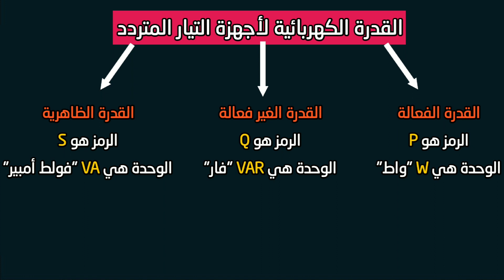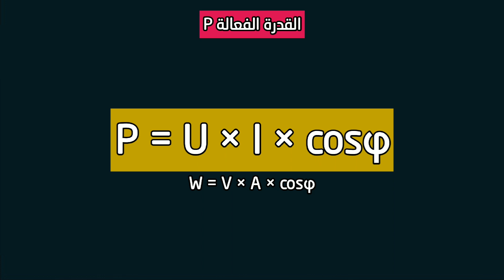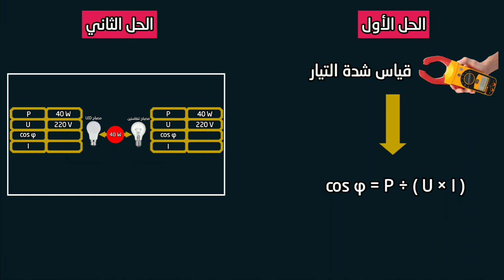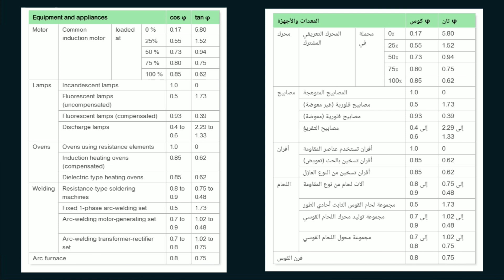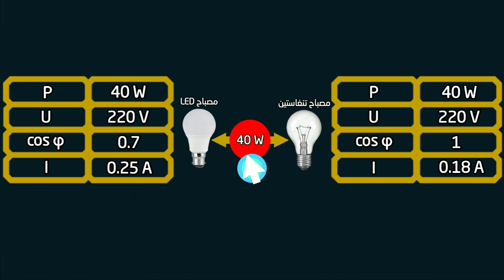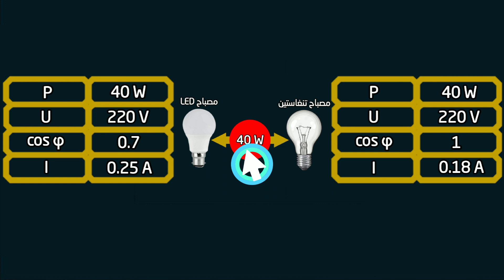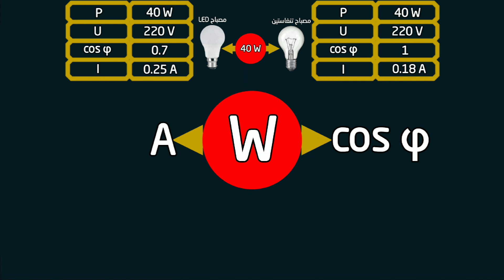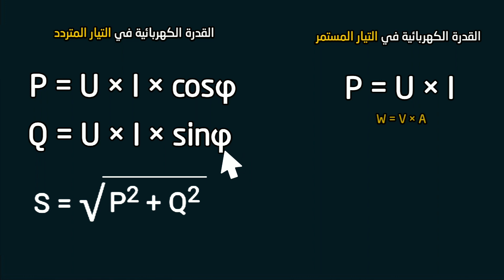القدرة الفعالة "W" وأهمية معامل القدرة "cosφ" و علاقته بشدة التيار "A"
في هذه الحلقة سنتعرف على شيئين مهمين وهما القدرة الفعالة وتأثير معامل القدرة على شدة تيار  الأجهزة الكهربائية التي تعمل بالتيار المتردد

00:00 المقدمة
00:48 تعريف القدرة الفعالة وتقديم مثالين مختلفين للشرح
02:51 بعض الطرق للتعرف على الأمبير أو معامل القدرة
04:26 تجميع عناصر علاقة حساب القدرة الفعالة
04:56 حساب شدة تيار مصباح التنغاستين 40 واط
05:17 حساب شدة تيار مصباح الليد 40 واط
05:42 مقارنة نتائج حساب شدة تيار المصباحين
06:39 تأثير معامل القدرة على شدة التيار
07:21 كيفية حساب كل عناصر القدرة الفعالة